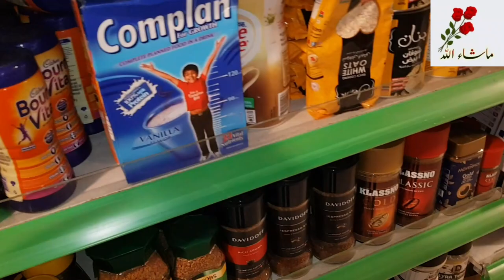3rd iftar Routine | Batcho ke fermaish Pori Ki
3rd iftar Routine | Batcho ke fermaish Pori Ki